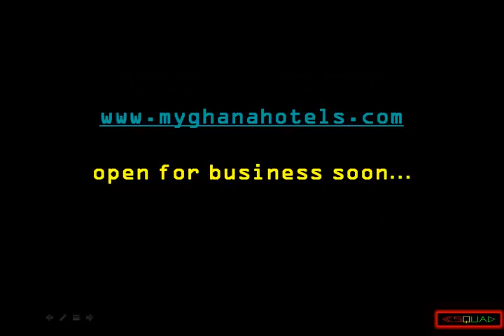Germany v USA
Germany beats USA in u17 world cup